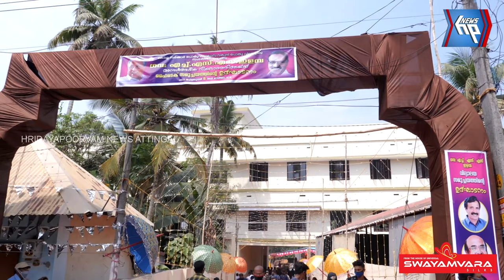ഇളമ്പ ഗവ.എച്ച്.എസ്.എസ് അന്താരാഷ്ട്ര നിലവാരത്തിലേക്ക്; ഉദ്ഘാടനം മുഖ്യമന്ത്രി നിർവഹിച്ചു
ഇളമ്പ ഗവ.എച്ച്.എസ്.എസ് അന്താരാഷ്ട്ര നിലവാരത്തിലേക്ക്; ഉദ്ഘാടനം മുഖ്യമന്ത്രി പിണറായി വിജയൻ നിർവഹിച്ചു